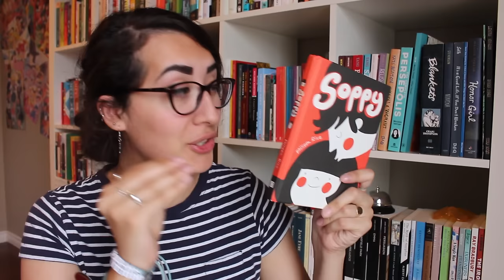Ruler of Books Tag!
IF YOU WERE THE RULER OF BOOKS WHAT KIND OF WORLD WOULD YOU CREATE?! I hope you like my new tag, I had so much fun with it and am excited to share it! :D

Questions//
If you were the Ruler of Books…
1/ What book would you make everyone read?
2/ What would you abolish in book construction?
3/ What author would you commission to write you any book?
4/ What book would you demote to the library basement to make room for new books?
5/ What cover artist would you commission to make a mural?
6/ What characters face would you put on a coin?
7/ What book would you award the “Ruler of Books” 2016 Prize to?